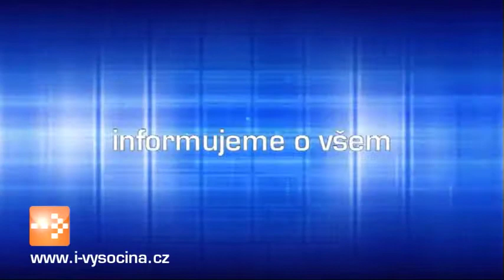Zprávy 7. 12. 2015